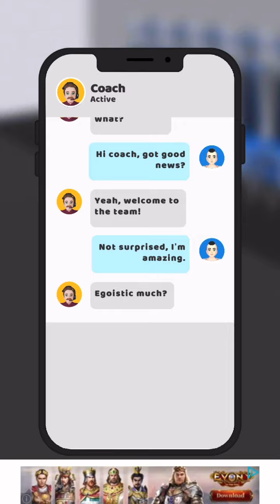Football Life! - Gameplay / Walkthrough - Part 1 (IOS & Android)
Football Life! - Full Gameplay and Walkthrough Part 1! -  In this episode we show of our football ability as we progress through this story mode game!

Welcome to the life of a football player!

Become a pro athlete, get famous, meet celebrities and win the Super Bowl!

Are you ready to become the most known player of all time? Get ready for the games, win every match and choose your favorite team to play in.

Listen to the crowd cheering your name, your fans and cheerleaders are waiting for you here!

With tons of games and challenges to complete you will get addicted to this game!